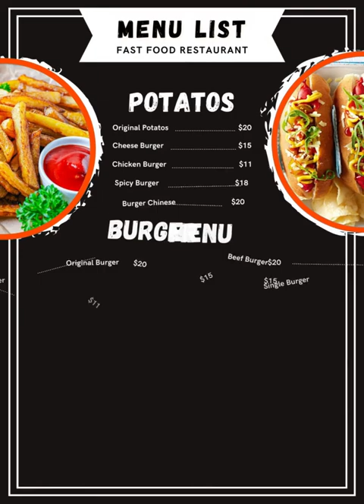Minimalist Fast Food Restaurant Menu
This is a digital menu,Printable Restaurant Menu Template,Food Menu Template,
Simple Menu template,Simple Menu template,Food Truck Menu, Cafe menu,Drinks Menu, dinner menu,lunch menu,Fast Food Menu,
pizza menu template,Restaurant offer menu and Restaurant food price menu template.